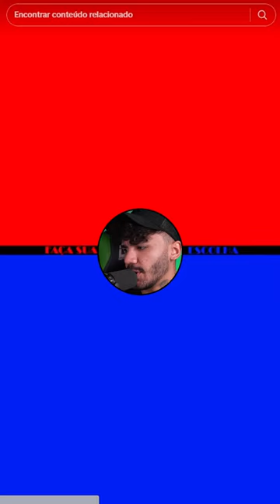Quall você prefere